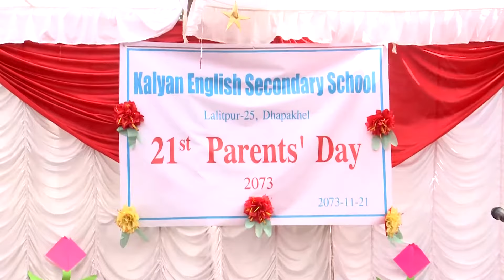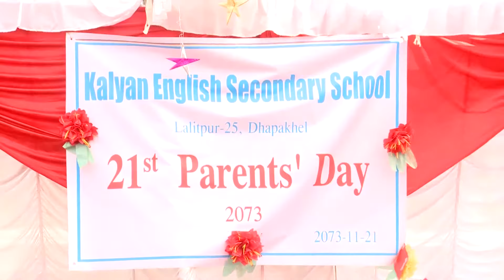Kalyan English Secondary Sxhool 21st Parent's Day 2073 11 21 Part 2